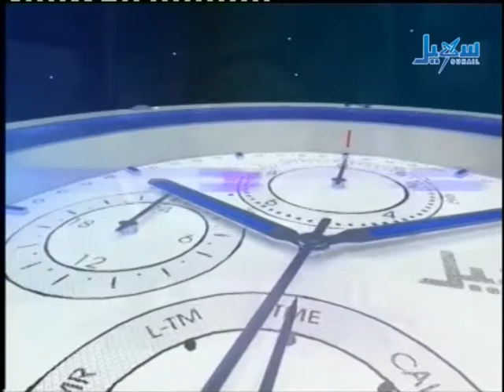عشرة و عشر احداث العام 2011 الطب الشرعي